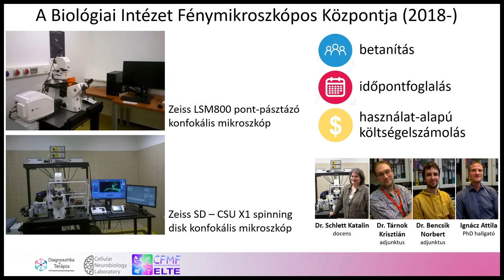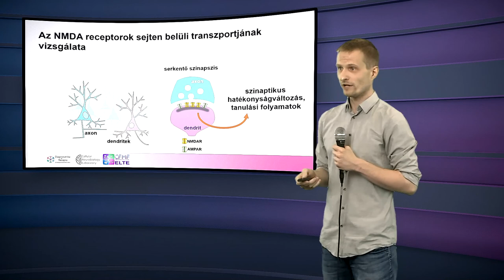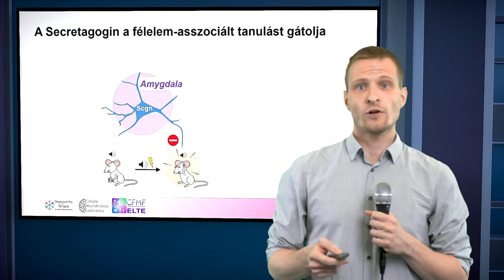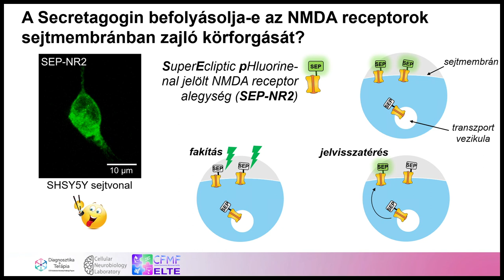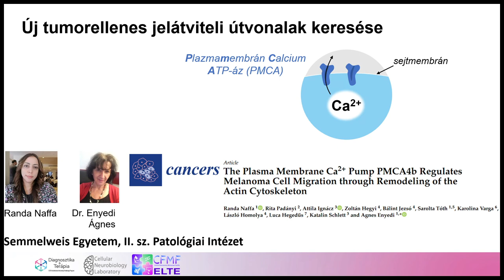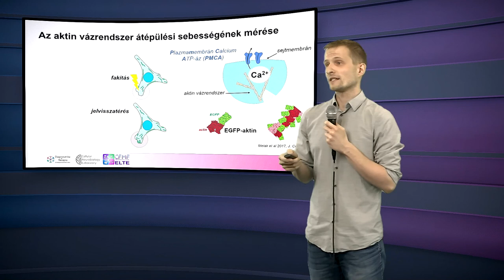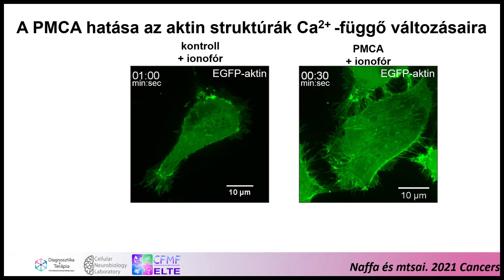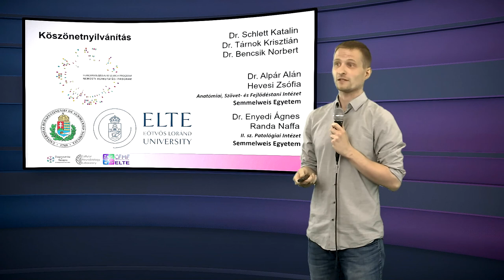Ignácz Attila - Élő sejtes vizsgálatok mikroszkóppal - a daganatképzés és a félelmi reakciók okai